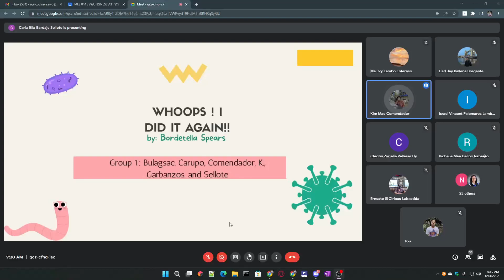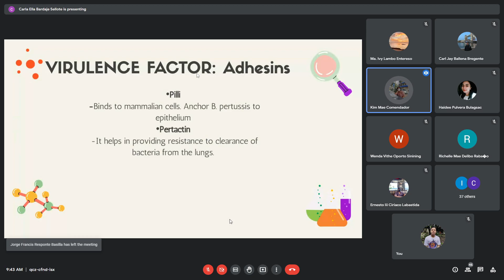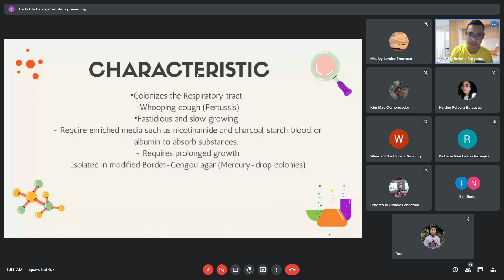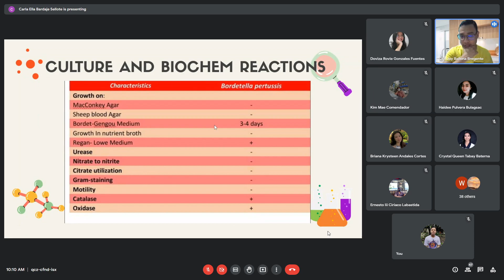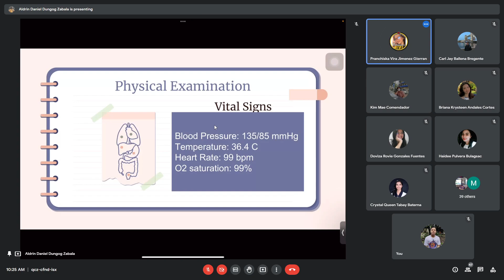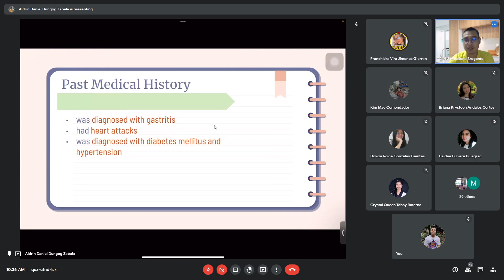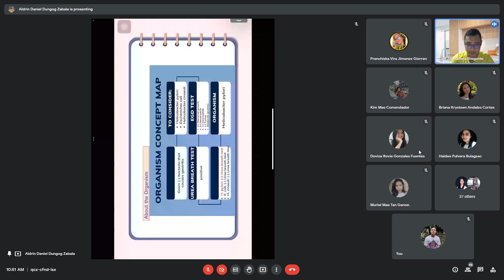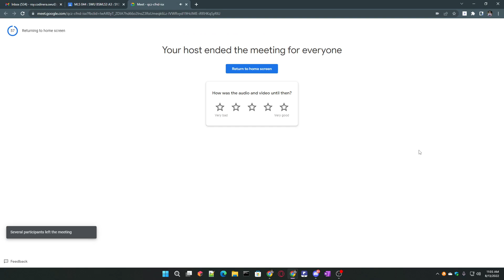2022-08-13 Bacteriology Case Study Presentation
Group 1 & 8 Bacteriology Case Study presentation